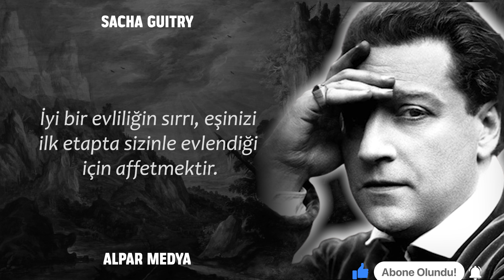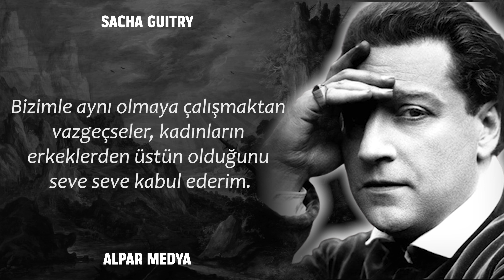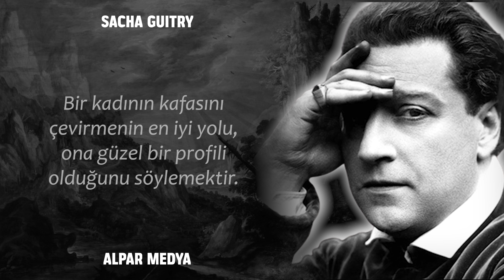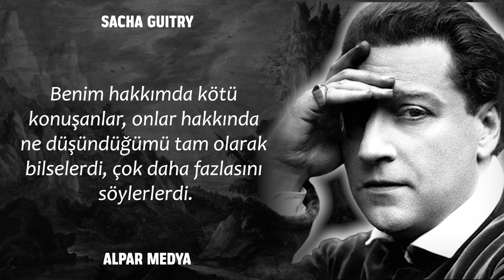Kadınları Unutulmaz Kılan... I Sacha Guitry Alıntılar - En Anlamlı Sözler - Tavsiyeler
Alexandre-Pierre Georges "Sacha" Guitry, Fransız sahne ve film oyuncusu, yönetmen, senarist, Boulevard tiyatrosu'nun oyun yazarı. Çoğu büyük başarı yakalayan 124 tiyatro piyesi yazmış ve 36 filmi yönetmiştir.

Alpar Medya YouTube kanalı, alıntılarla dolu bir dünyaya kapı aralıyor. Güzel sözler, özlü sözler ve anlamlı düşüncelerle ruhunuzu besleyecek, motivasyon videoları ve gençlere tavsiyelerle hayatınıza yeni bir perspektif katacaksınız. Ünlü kişilerin derin bakış açılarından tarihi sözlere, deyimler ve atasözlerine kadar bilgelik dolu içeriklerle dolu bu kanal, kişisel gelişim videoları ve motive edici sözlerle sizleri ilham dolu bir yolculuğa davet ediyor.